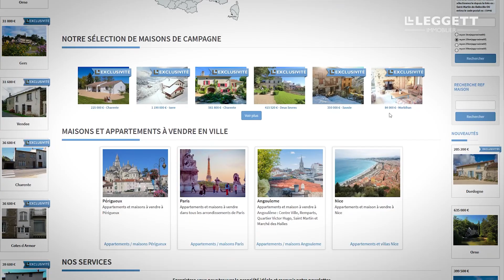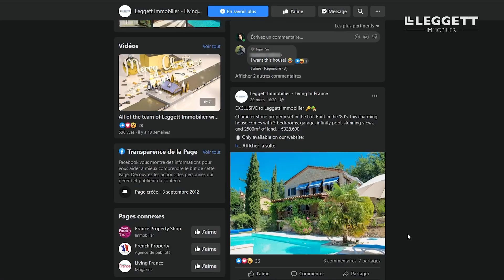Welcome to our agency in Nice!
Today, we would like to present to you our agency in Nice! Thomas Lloze, its director, shows you around.

Located not far from the Place Masséna, our team welcomes you from Monday to Friday, from 9am to 6pm, and by appointment on Saturdays, to talk about your property projects, whether for buying or selling a property.

The health of our clients and staff is very important for Leggett Immobilier, the sanitary measures related to the epidemic of Covid-19 are thus respected within our agencies.

For the shooting of this video, masks were momentarily removed for the time of the filmed interventions, and then immediately put back on between takes and after. Social distancing was observed at all time throughout the shooting.